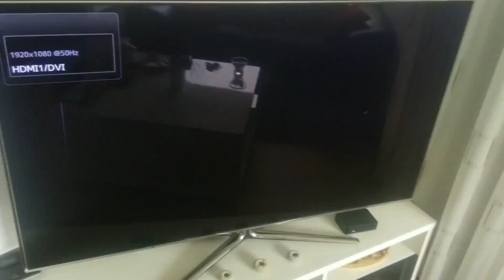26.03.2018/26. März 2018/March 26. 2018/26 Mars 2018(35)